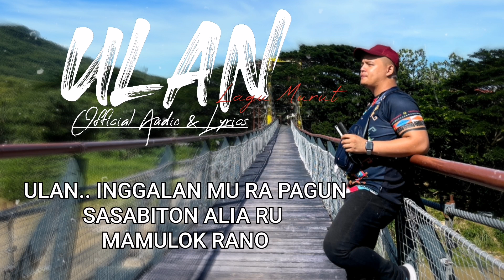LAGU MURUT: ULAN - XAVIER MAURICE [Official Audio Lyric]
Tajuk: Ulan
Lagu/Lirik: Ronie Bahan
Penyanyi: Xavier Maurice
Mixing & Mastering: Carlvaru Productions